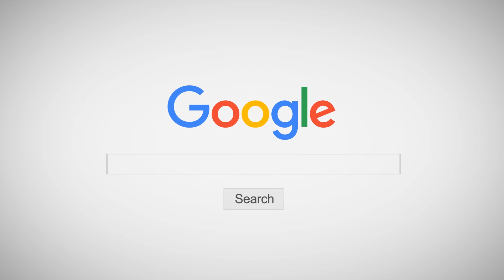INNER KIDS I KILL THIS LOVE - BLACKPINK